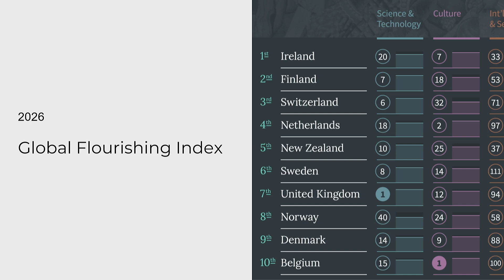How cross-cultural perspectives should be shaping AI: Human Flourishing Forum 2024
0:00 - Can AI capture spiritual and cultural nuances?
6:53 - Aligning tech with sustainability goals
11:00 - Tech should enhance, not drive, innovation
15:15 - How do we measure flourishing across diverse cultures?
17:50 - Moving beyond Western-centric models of success
20:55 - Christian perspectives on flourishing
22:50 - Cultural influence on human reason
30:08 - Challenges and opportunities in AI alignment
33:04 - Spatial well-being
39:35 - The Inner Development Goals project
49:20 - Indigenous perspectives on flourishing

Join Tim Lomas, Psychology Research Scientist at Harvard University, as he leads this panel discussion on the critical role of cross-cultural perspectives in shaping AI development and frameworks for human well-being. This discussion explores the need to include diverse cultural insights, indigenous wisdom, and nature’s principles in developing technologies that support global flourishing.

The conversation focuses on creating AI that respects cultural diversity, grounding technology in ethical principles, and including the voices of marginalized communities in the discussion on human flourishing.

Featuring insights from Mila Aliana, Advisor at ProSocial & Global Solutions Initiative; Brandon Vaidyanathan, Associate Professor and Department Chair of Sociology at The Catholic University of America; Michael Muthukrishna, Associate Professor of Economic Psychology at London School of Economics; Victor Counted, Professor of Psychology at Harvard University, Regent University, and the National Research Foundation (NRF) of South Africa; Monica Aleman, International Program Director for Gender, Racial, and Ethnic Justice at Ford Foundation; and Tomas Björkman, Founder of Ekskäret Foundation.

ABOUT THE HUMAN FLOURISHING FORUM

The Human Flourishing Forum consists of a two day program and involves leaders and luminaries from around the world exploring what constitutes and inhibits human flourishing. We are grateful to be partnering with The Human Flourishing Program at Harvard University, The Positive Psychology Center at the University of Pennsylvania, and the Pontifical Gregorian University in hosting this Forum.

sharedhorizon